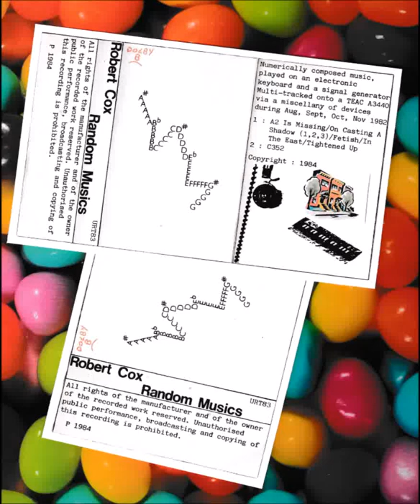Robert Cox : Random Musics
During 1982 and 1983 I 'composed' a number of pieces for keyboards and signal generators using 36 cards with note pitch and 16 cards with note duration written on them. Some, like A2 Is Missing, had no rules applied and sound very alien. Others used the notes from particular keys or modes only and sound (slightly) more human. C352 is one mono multi-track mix repeated across the 4 tracks of a cassette multi-track recorder. The inherent variations in cassette speed caused the tracks to slowly drift apart. I still find this 'music' strangely compelling and hope you do too.

Random Musics was released on cassette only in 1984 by Unlikely Records with the catalogue number URT83.

00.00 A2 Is Missing
03.43 On Casting A Shadow 1,2,3
13.25 Fetish
16.53 In The East
20.43 Tightened Up
25.14 C352

There are two more albums of these pieces on the Unlikely Recordings channel; Music Without Edges and A Short Delay.

The pieces on this album can be purchased as digital downloads from Bandcamp - search for Robert Cox (Rimarimba) - and/or as a physical artefact on Discogs and ebay.